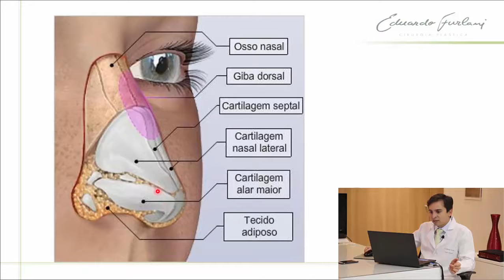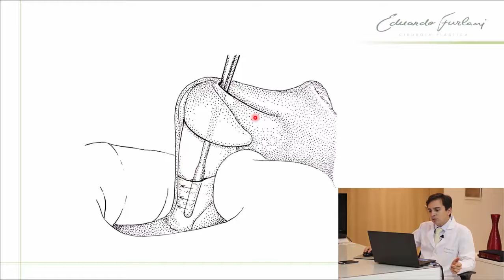Rinoplastia aberta ou fechada?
Dr Eduardo Furlani explica as vantagens e desvantagens da abordagem fechada e da abordagem aberta na rinoplastia.